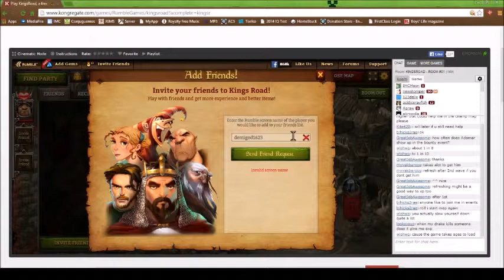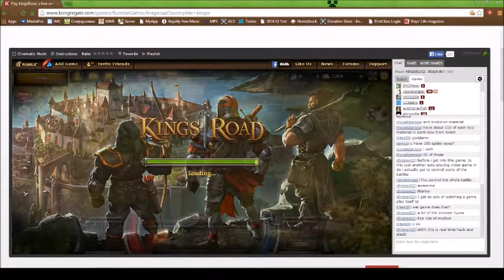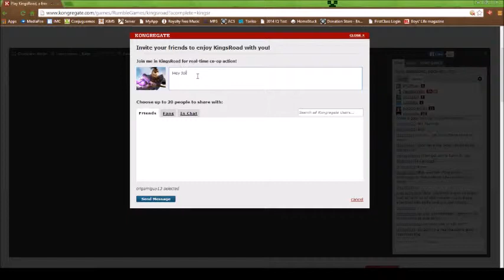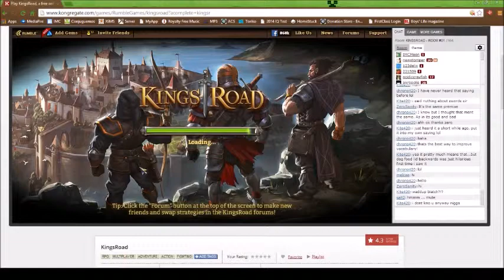InfinityMC - Kings Road Episode 1 w/Allen,Ryan,and Gus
This is the old gang minus Jared playing Kings Road.